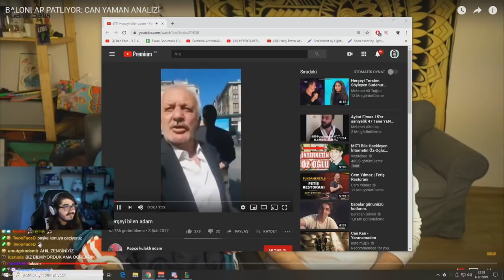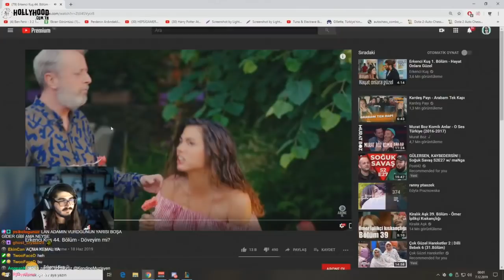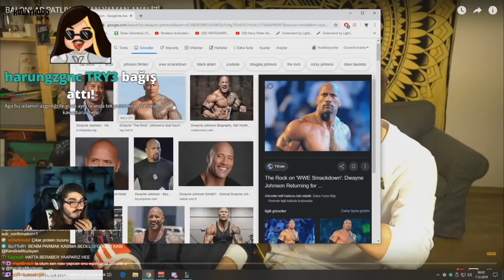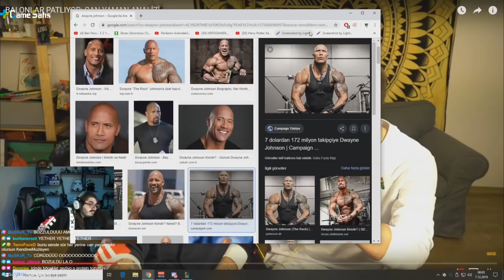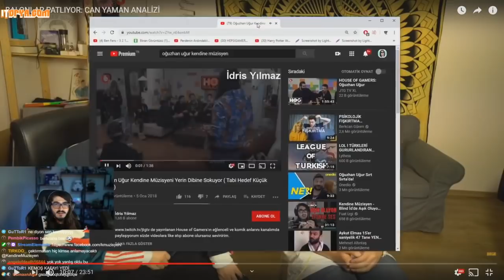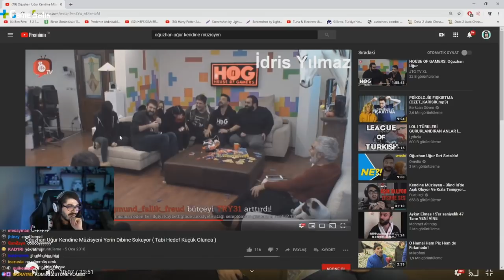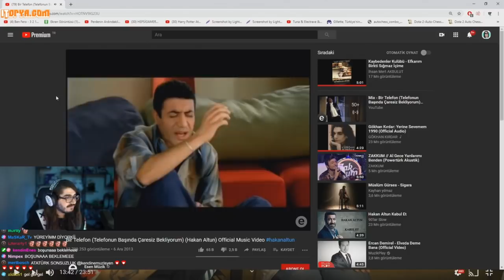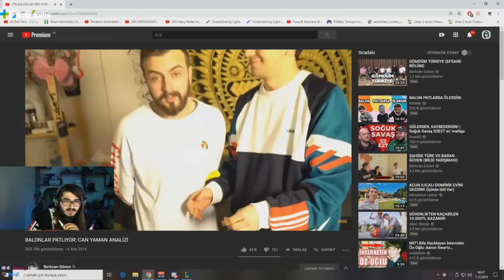Kendine Müzisyen - BALONLAR PATLIYOR: CAN YAMAN ANALİZİ İzliyor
Kendine Müzisyen - Berkcan Güven Balonlar Patlıyor: Can Yaman Analizi izliyor. Keyifli seyirler.